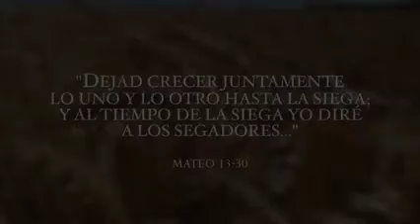El trigo y la cizaña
Parábola el trigo y la cizaña